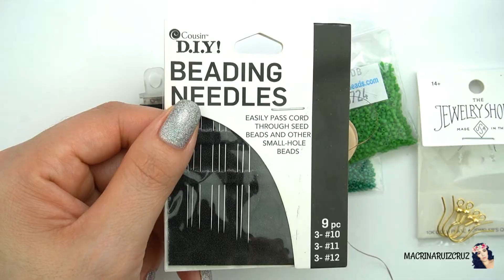ARBOLITO DE NAVIDAD CON NIEVE /PEYOTE BRICK STITCH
QUIERES APOYAR A ESTE CANAL Y SU CONTENIDO ?